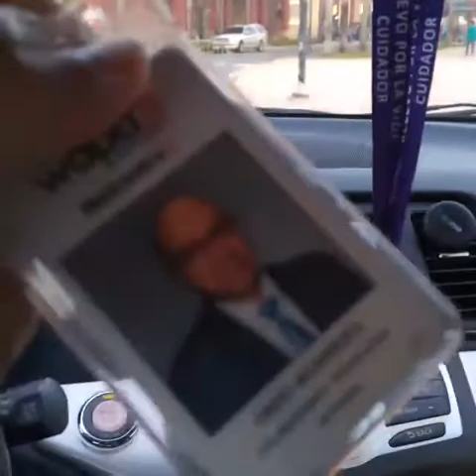Transmisión en vivo desde presentación de UBER en PR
Protestas de los taxitas en Puerto Rico ante la llegada de UBER